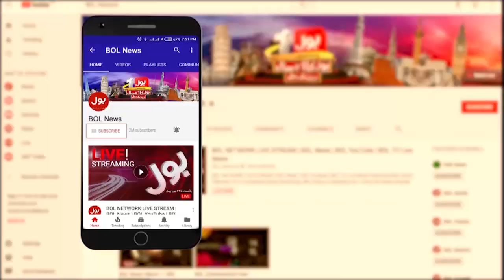Karachi Rain Prediction Today | Weather Updates Karachi | Breaking News